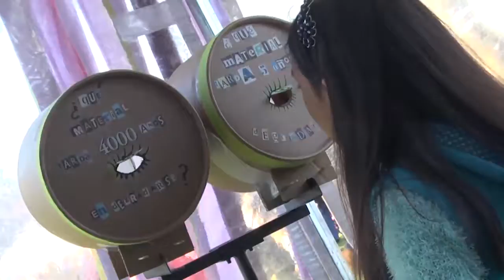El Municipio celebró el Día Mundial del Medio Ambiente